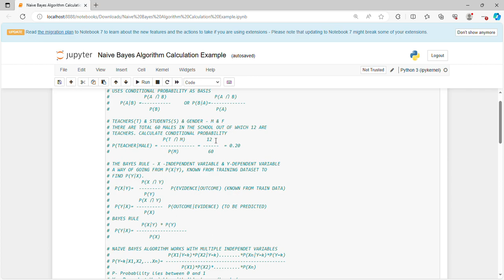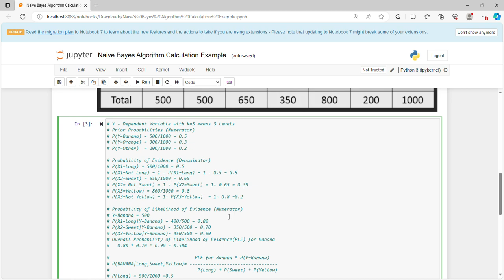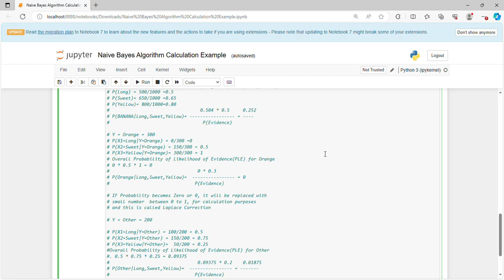Naive Bayes Algorithm in data science 2023 telugu datascience 26